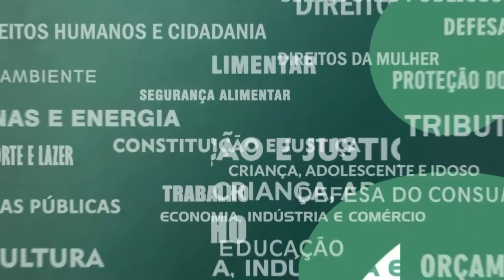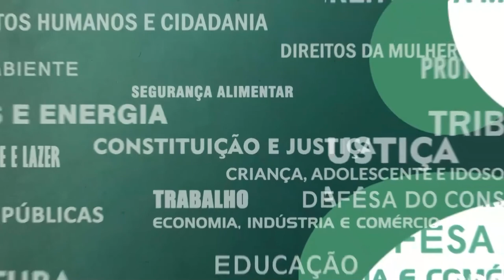Resumo das Comissões - Com. Educação e Tributação - Mensagem 34/22 - 21/10/22